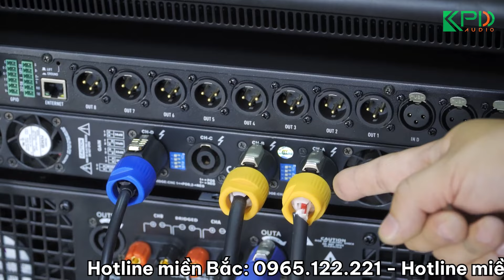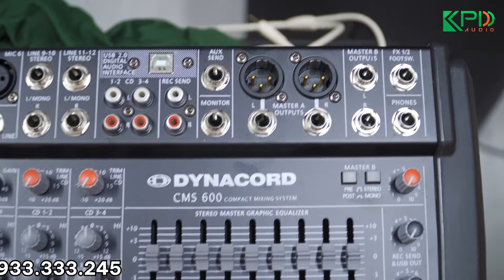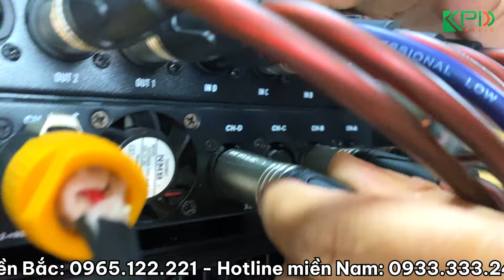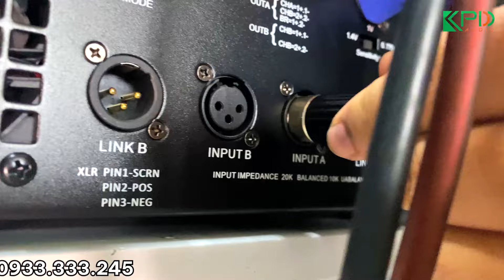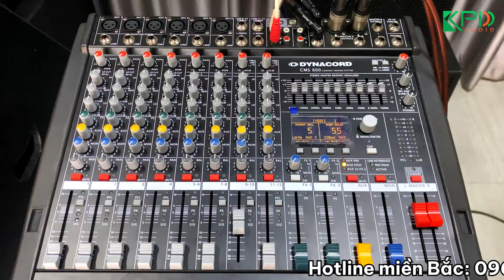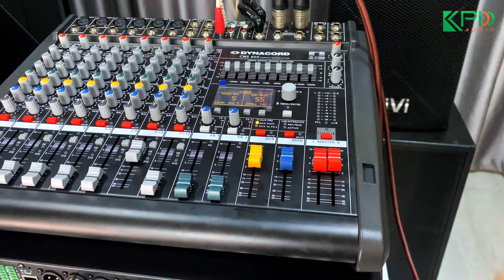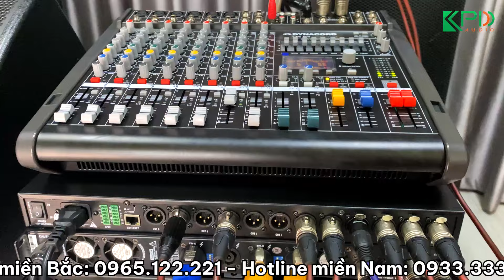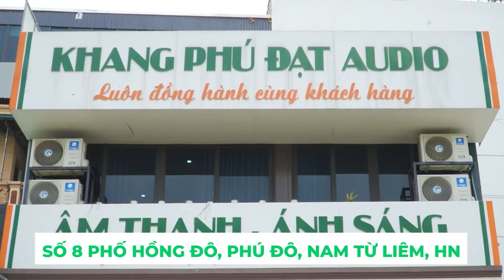Hướng dẫn tách riêng Loa Full, Sub, Monitor với Crossover Star Sound DSP-306 | DSP-408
✅✅✅ Bộ dàn âm thanh của các bác đảm bảo sẽ hay hơn rất nhiều khi sử dụng dòng crossover này
💪💪💪 Có thể giải quyết triệt để mọi vấn đề của các bác như:
👉 Chống rú rít lên đến 99%, cầm micro đứng trước loa cũng không bị hú rít
👉 Có thể tách được loa full, loa sub, loa monitor chỉnh riêng biệt trên bàn mixer
👉 Không bị lọt tiếng míc vào loa sub như khi sử dụng crossover có 2 đường IN (ví dụ: dbx Pa2, dbx 260...)